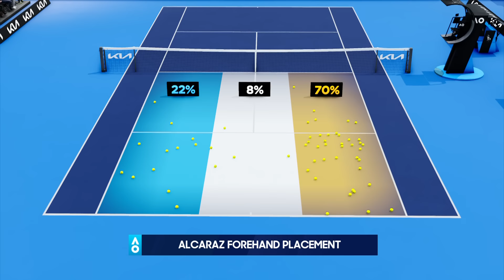Miomir Kecmanovic v Carlos Alcaraz Full Match | Australian Open 2024 Fourth Round